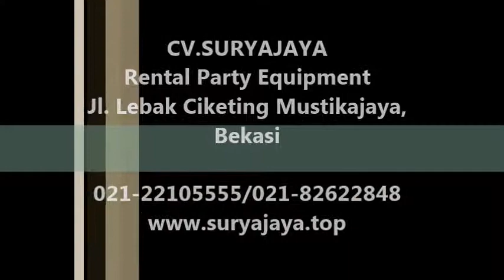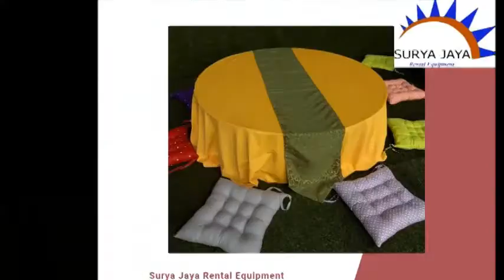Jasa Rental Alat Event Murah Di Jabodetabek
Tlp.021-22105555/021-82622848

Pelayanan 24 jam:
Hp.087883320001  (Suparna)
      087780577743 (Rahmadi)